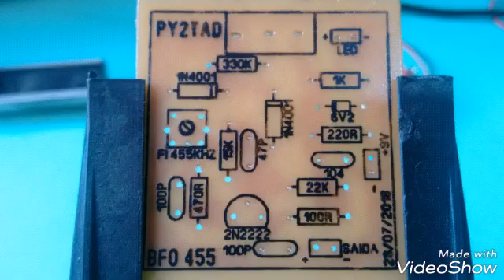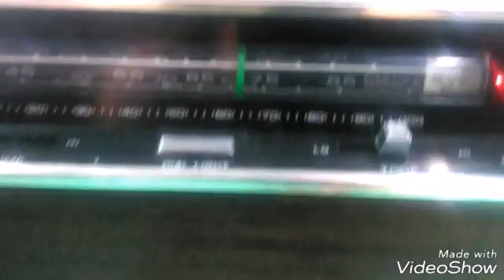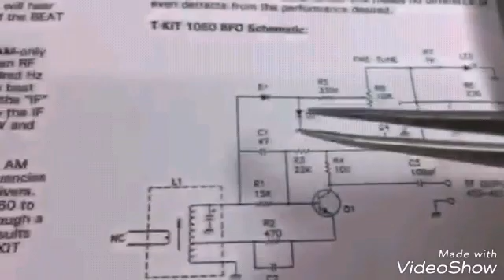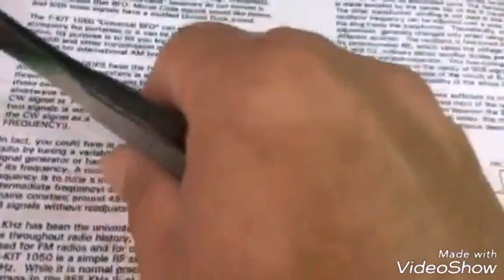BFO - Testes e dicas de montagem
Alguns testes realizados com o BFO externo baseado no Ten-Tec 1050, e algumas dicas de montagem.